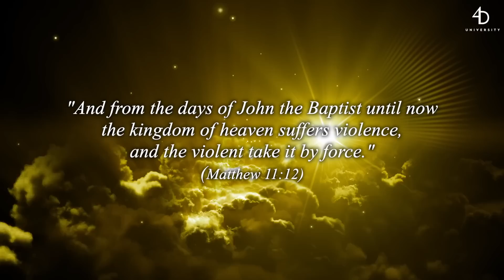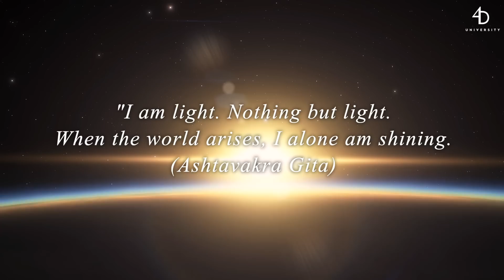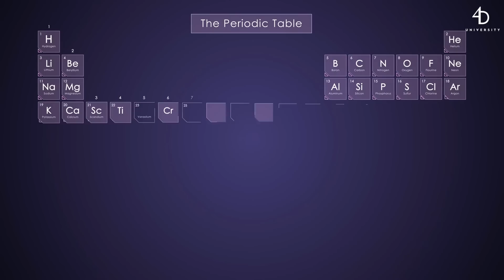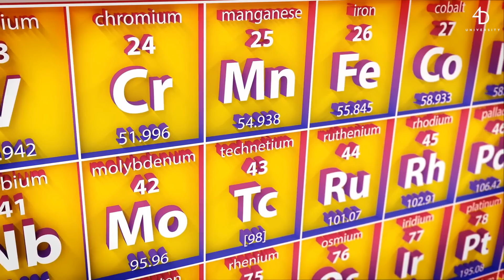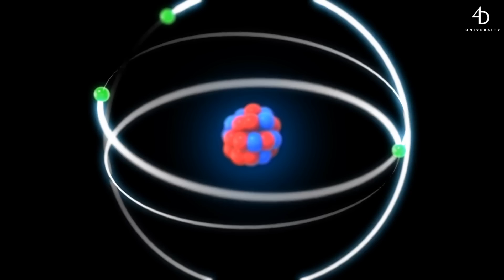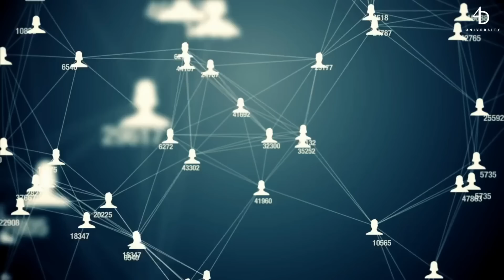Verb Consciousness | A New Vision of Reality